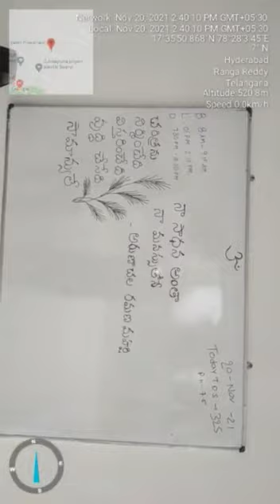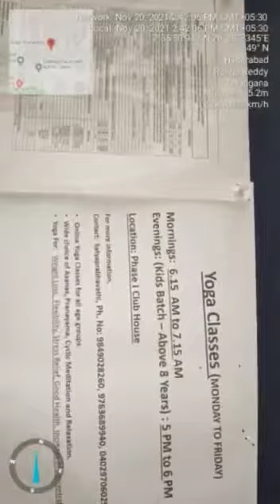Saket pranamam wellness hub video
Video from Srinivas